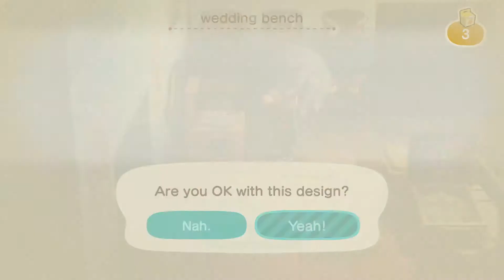My Animal Crossing Life: 6/01/20 Happy Anniversary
Why does it take a month though?